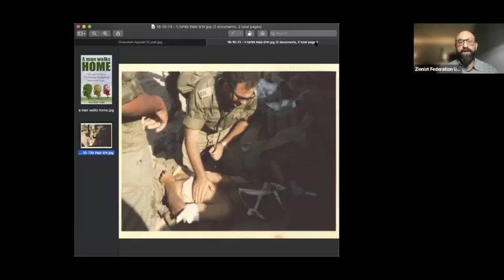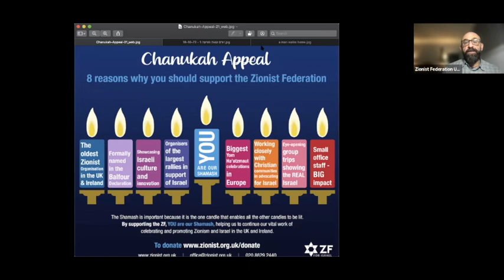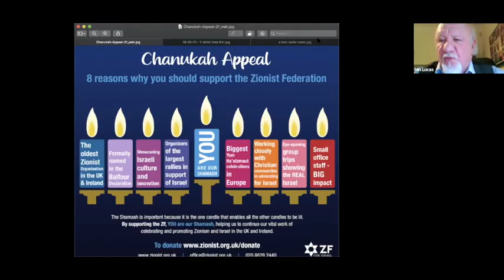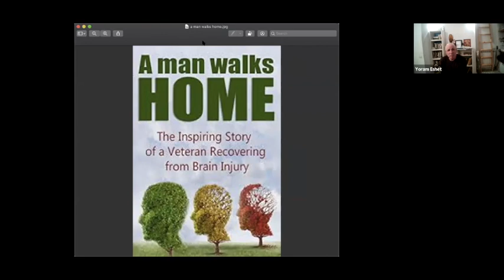From Darkness to Light One Solider's Journey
The Zionist federation of UK and Ireland were joined on the 4th night of Chanukah by Yoram Eshet-Alkali, who is living proof that miracles can and do happen.

Yoram was in the IDF’s paratrooper brigade during the 1973 Yom Kippur War. During this time, he suffered a catastrophic brain injury causing him partial paralysis, blindness, and impaired ability to read, write and orientate himself in space. His award-winning book "A Man Walks Home" is a psychological journey into the processes of memory building, the acquisition of the intellectual skills lost as a result of his brain injury and offers a compassionate look at the war and the soldiers on both sides as victims of “madness”.

Yoram was in conversation with Ian Lucas, former shaliach, IDF soldier, kibbutznik and political activist, on the 4th night of Chanukah to hear all about his miraculous journey.